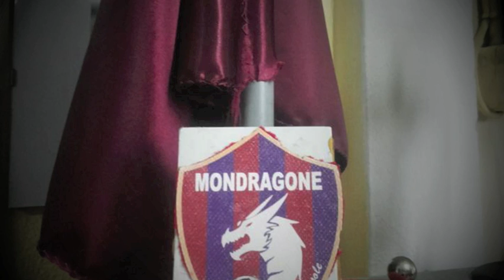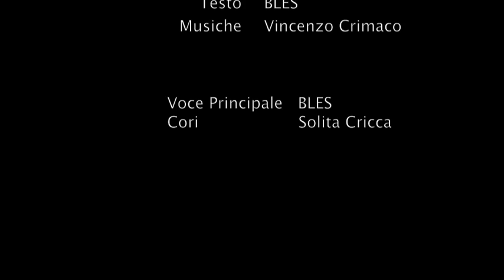MONDRAGONE ALE' - INNO ASD MONDRAGONE CALCIO - BLES Prod. Vincenzo Crimaco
Testo e Voce : BLES
Cori : SOLITA CRICCA MONDRAGONE